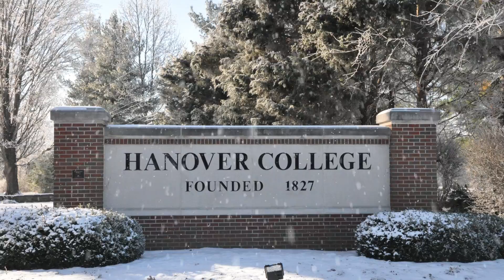Holiday Greetings from President DeWine